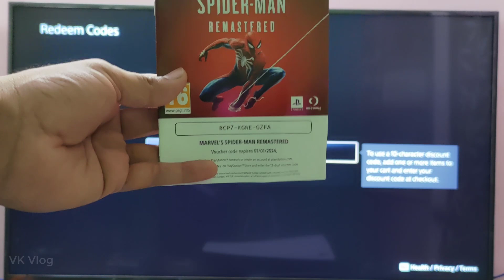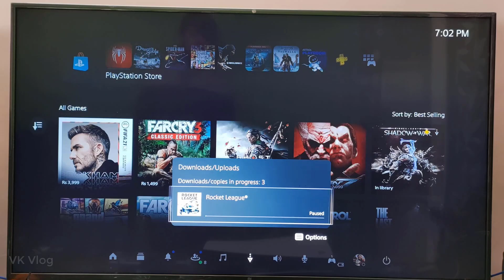How to Redeem Spiderman Remastered code & Install in Playstation 5 console? Explained in Tamil